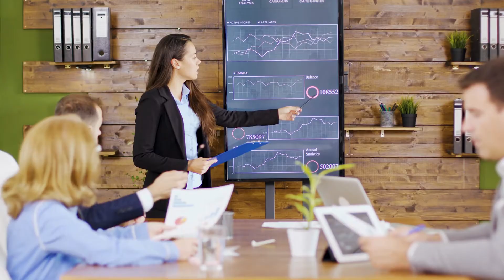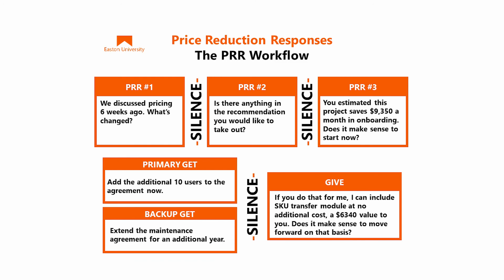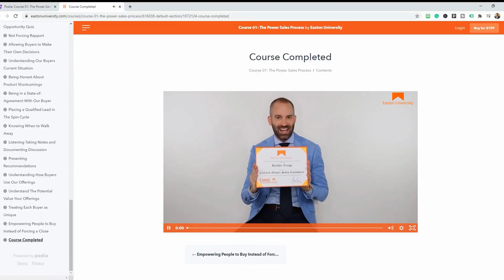Sales Jobs Hiring in Nevada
Sales Jobs Hiring in Nevada. Looking for the best sales jobs in Nevada that are hiring right now?

There are thousands of high-paying sales jobs in Nevada hiring right now.

These are high-paying jobs in Nevada, many of them are 6 figure sales jobs. We can help you get hired now. Start your sales career in Nevada

If you are looking for sales jobs hiring now in Nevada and want to work in sales, we can help you take your career to the next level. There are sales job openings in Nevada looking for someone like you. Get qualified for these Nevada sales job openings now and get hired!

We want to talk to you about sales jobs in Nevada.

Watch this video for information on:
how to get a sales job in Nevada
6 figure jobs in Nevada
6 figure salary Nevada
sales jobs in Nevada
Nevada sales jobs
best sales jobs in Nevada
sales career Nevada
sales career in Nevada
Nevada sales career
how to start a sales career in Nevada
sales job openings in Nevada
sales job openings Nevada
Nevada sales job openings